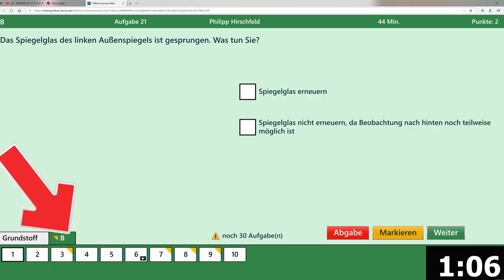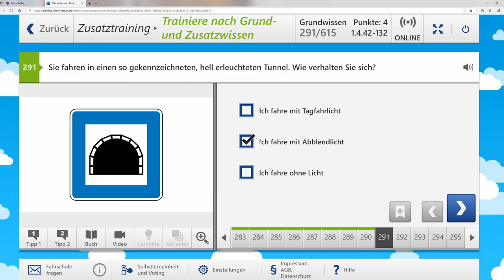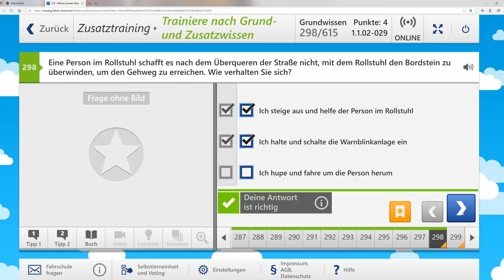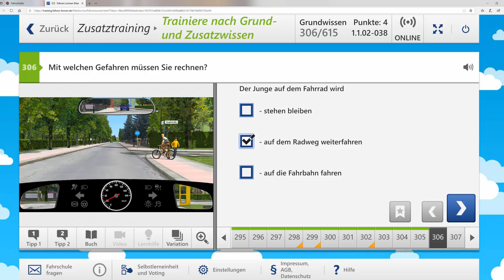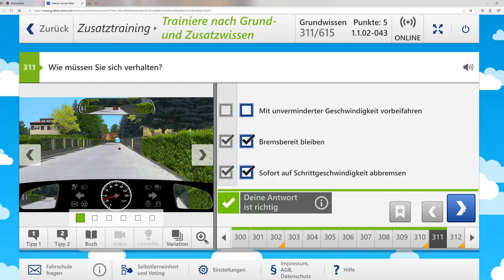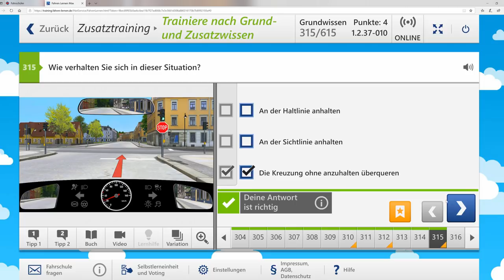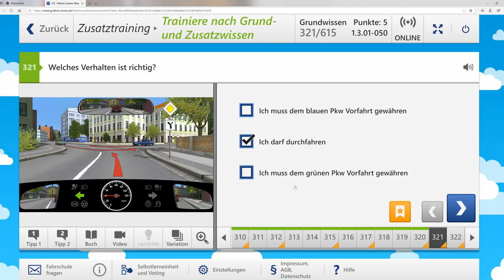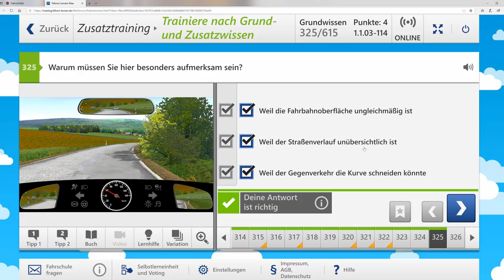Führerschein 2020/Originale Fragen aus der Führerscheinprüfung #9